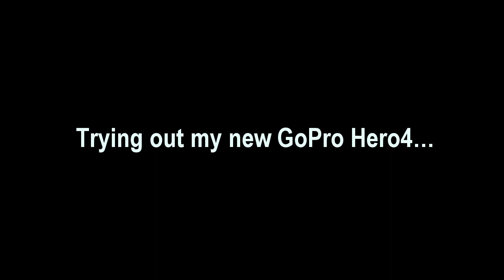GoPro Hero4 for the first time!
Hey!

My name is Lauren Quigley, I am 19 and I am a swimmer for Great Britain.

I spend a lot of time travelling the world doing the sport I love and I also love creating videos. So I thought... Why not start documenting my experiences and sharing them with you.

I hope you enjoy what you see.